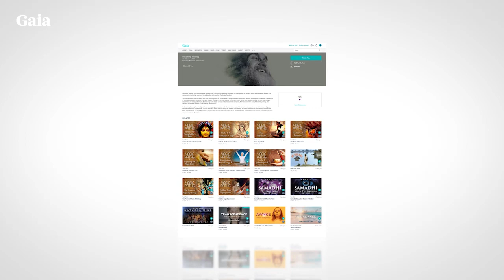Ram Dass – Here and Now – Ep. 107 – The True Revolution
On this unique episode of Here and Now, Ram Dass discusses seeing God in all things and how the true revolution is found through the evolution of consciousness.

In both parts of this episode, Ram Dass imparts wisdom on transformation. We look at transforming our world by evolving our worldview. Ram Dass shows us that the true revolution starts by changing our inner world.

Show Notes
Transforming Your World (13:30) – Everywhere you look, you see what you are looking for. When you are looking for God, all you see is God. Everything is part of the dance. Part of the play, the Lila.
We seem to have so many problems. From the mundane torture of traffic to the greatest struggles that we encounter in life. Often that can be all we see because it is all we are looking for. Ram Dass talks about reframing our perspective. Instead of seeing everything as a negative, there is a way of seeing everything for the precious divinity that it is.

“Every time you remember God you brighten your life, and that is what you are doing for your fellow human being. Everything you touch is lightened and enlightened by you, such a nice game.”.
When your apparatus of perceiving, and apperceiving, is transformed, then everywhere you walk there is only God. Everybody that you meet has the opportunity to see God through your eyes. Everybody you meet has an opportunity to see God in themselves when they look into your eyes because you are a mirror because that is what you are looking at in them.

True Revolution (29:20) – When Ram Dass returned to the West from India, he traveled the country telling people what he experienced and teaching them to use the same tools to better their own life. One thing he began to notice is that the movement growing around him was not the typical spiritual community. You did not, and do not, have to join anything to be a part of the group, you just have to do the work.

The change that he saw was a true revolution happening. He saw everyday people like lawyers, doctors, and firefighters coming together to create a change within themselves. This evolution of consciousness is the true revolution that we are looking for. Without changing ourselves, we cannot change anything.

“The transformation doesn’t begin with the institution. We don’t organize to transform the universe. We don’t get a God squad together to do it. We start with the individual human heart. We start right here inside ourselves.”